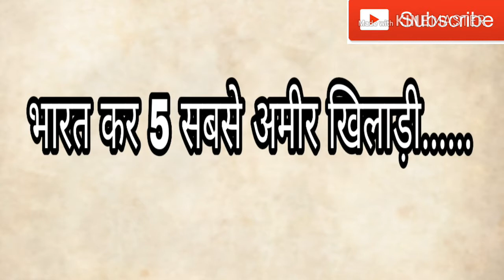5 sbse amir khiladi | 5 amir khiladi ka nam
Hiii,

Es video me apko hm batayenge bharat ke 5 amir khiladiyo ke nam